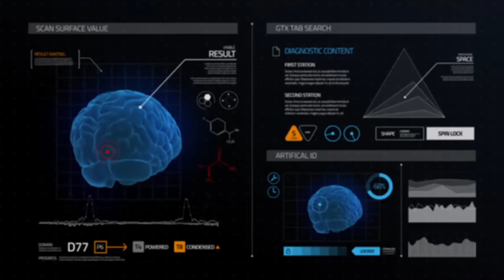Operation Mindfall Heidelberg